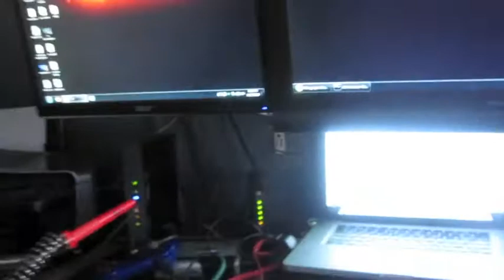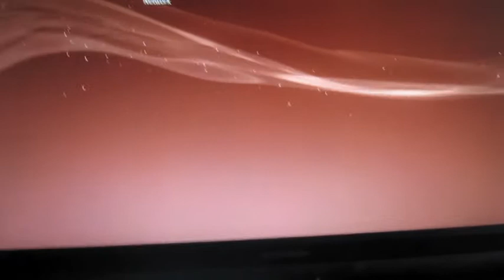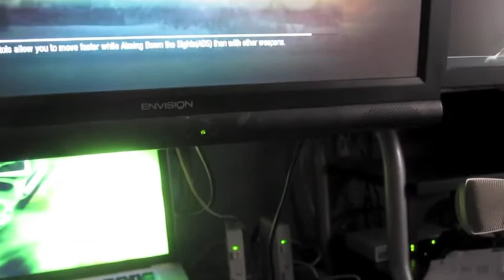Eagle Eye Adapter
PS3 + Keyboard and Mouse = HAPPY!